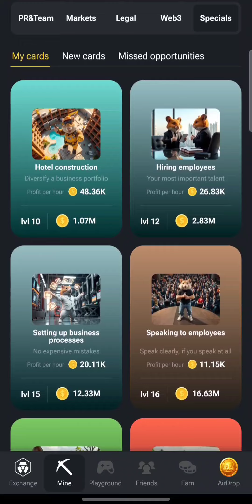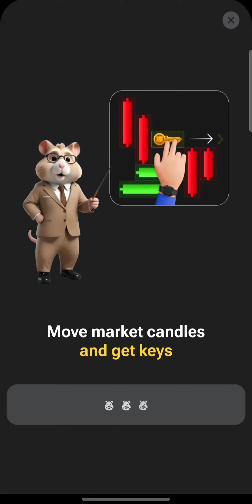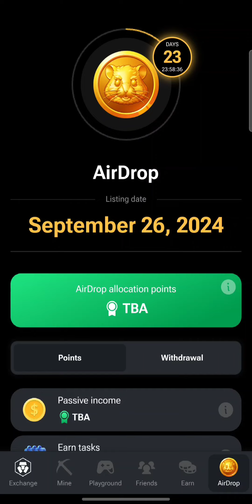Hamster Kombat Play 307